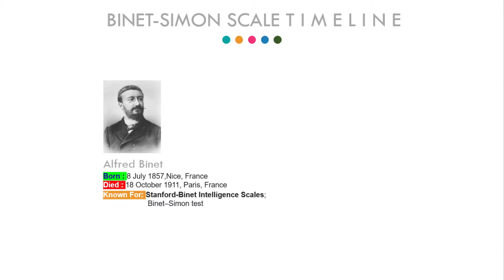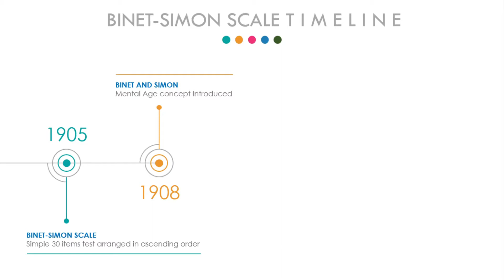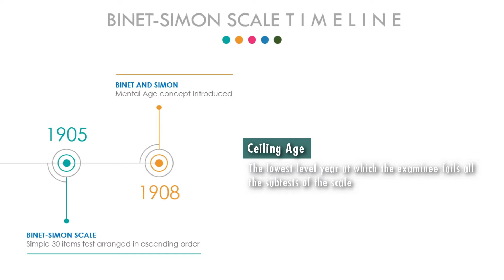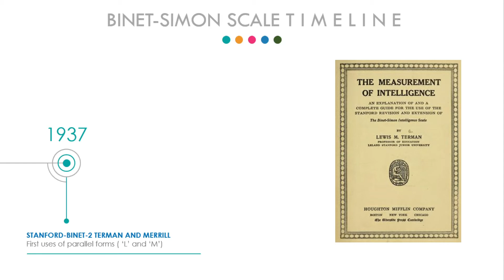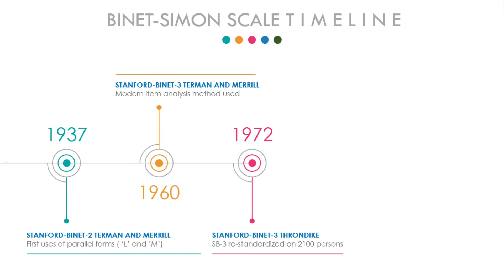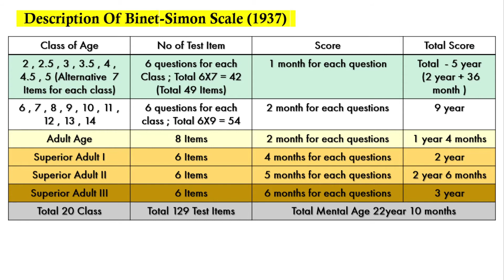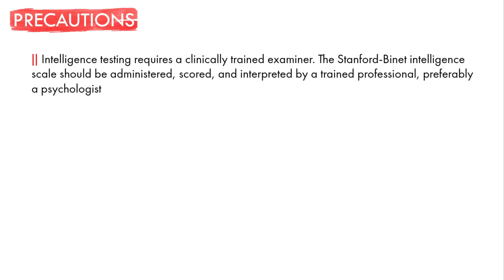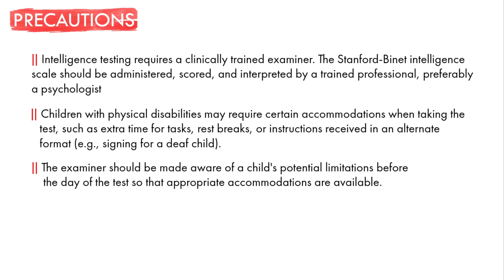Stanford–Binet Intelligence Scales || Psychological tests || tsin-eng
Welcome to ‘therefore solve it now’
In this tutorial, you will learn about
Stanford–Binet scale timeline
Description Of Binet-Simon Scale (1937)
Examples
Precautions
So, watch the video till the end and enjoy it.
We are here for sharing our knowledge, thoughts, researches, ideology, and own creations for you. I hope you understand and enjoy every single effort.